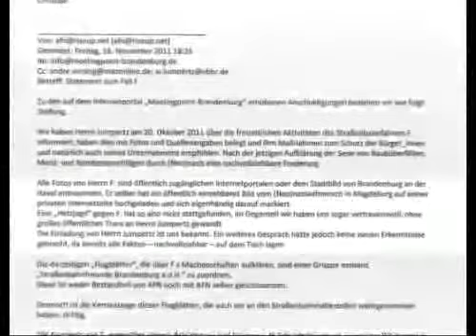SKB TV | Skandal um Tramfahrer geht weiter